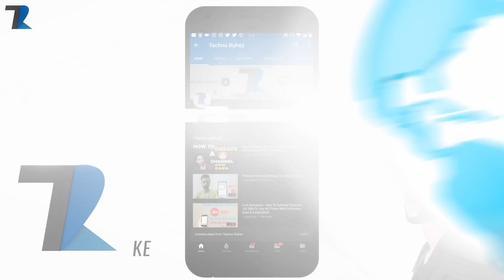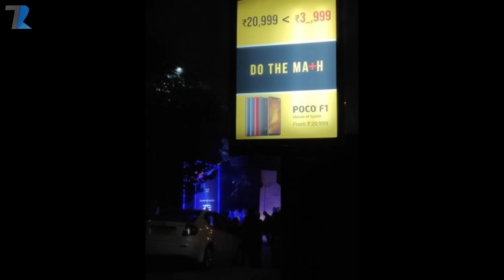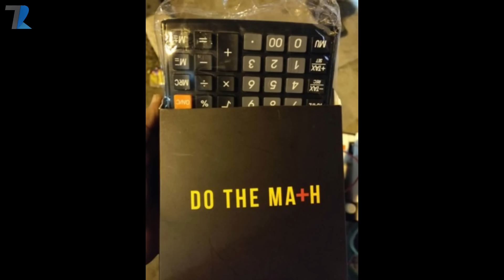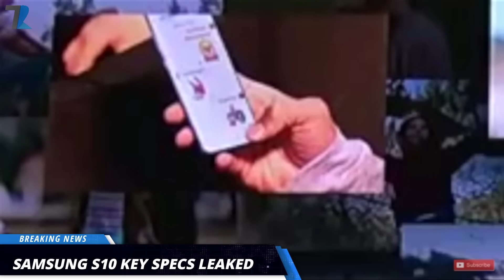Poco Trolls Oneplus,IPad Pro 2018,Huawei PC India,Smart Agriculture,Samsung S10 Specs-#673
News Covered :Poco Trolls Oneplus,Ipad Pro 2018,Huawei PC India,Smart Agriculture,Samsung S10 Specs